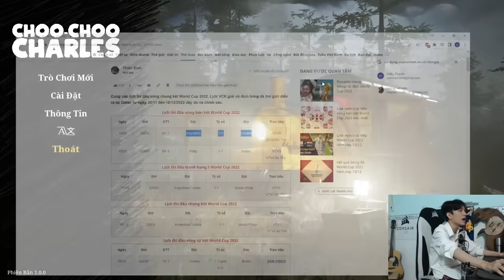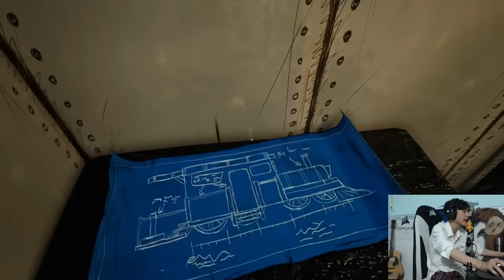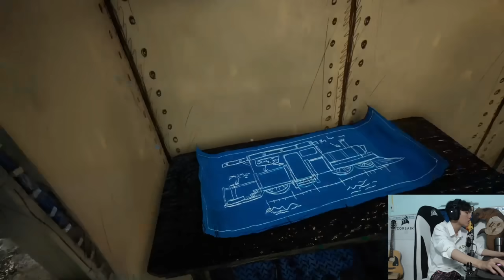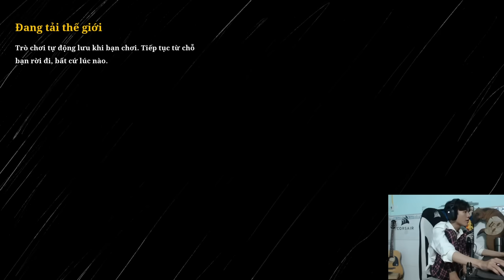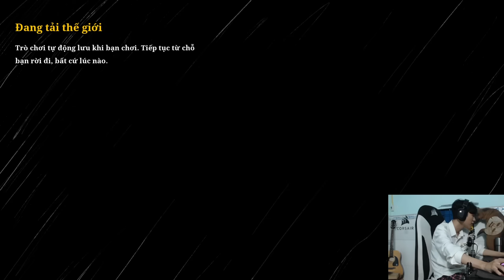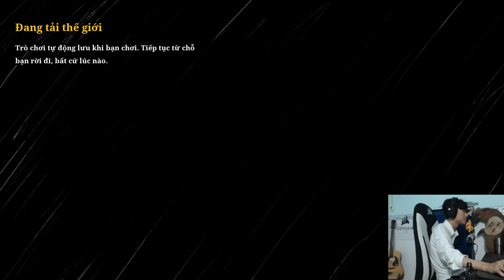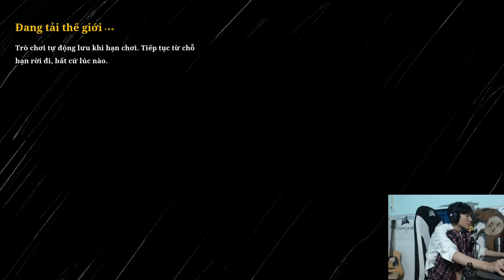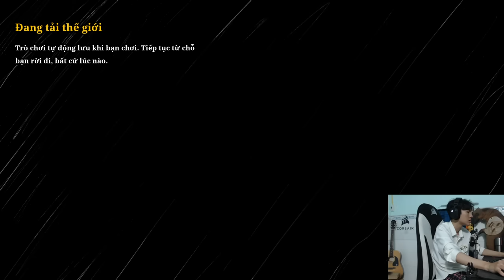(CHOO-CHOO CHARLES) EM HIẾU CHƠI ĐUỔI BẮT CÙNG ĐẦU TÀU 8 CHÂN VÀ CÁI KẾT PHÁ ĐẢO NGAY TRONG ĐÊM?!!